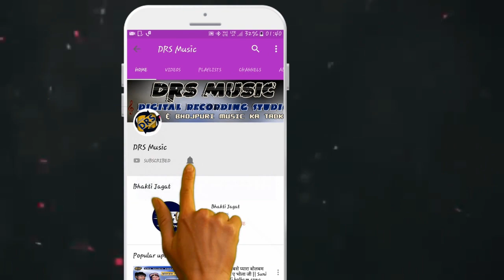संतोष खिलाड़ी व सोनम सिंह का धमाकेदार देवी गीत _MAI TOHRE BHAROSE HI JIYI _भोजपुरी भक्ति सोंग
नमस्कार दोस्तों अगर यह सोंग पसंद आये तो हमारे चैनल को सब्सक्राइब जरुर करे और लाइक शेयर कमेंट करना बिलकुल भी मत भूले क्योकि मैं यहाँ नए नए गाने लेकर आता रहता हु ..धन्यवाद
हमारे whatsapp ग्रुप से जुड़ने के लिए इस लिंक पर क्लिक करे :

गीत - माई तोहरे भरोसे ही जीई
स्वर - सोनम गुप्ता व संतोष खिलाड़ी
निर्माता - अनिल तिवारी
सहयोगी - विक्की कुमार सोनी (technology idea)

नोट : नए कलाकार ऑडियो और विडियो बनबाने के लिए हमसे संपर्क कर सकते है !
            नाम : अनिल तिवारी
           स्टूडियो नाम - DRS MUSIC (डिजिटल रिकॉर्डिंग स्टूडियो )
           पता : नौगछिया , मकनपुर चौक ,मदन अहिल्या collage के सामने ,नौगछिया (BIHAR)
            मोबाइल : 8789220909 , पिन कोड - 853204

रोज नये भक्ति सोंग को सुनने के लिए इस चैनल को भी देख सकते है :

                                      BHAKTI JAGAT CHANNEL  LINK